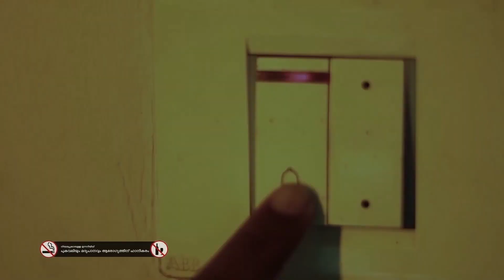MILAN - The Destroyed Ravager | Short Film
Milan cast and crew list
Crew
Director, Producer: Sreechand Rajan
Assoiate director: Jayanth jijo
Assistant director: Sidharth P J
Cimatogaraphy: Jayanth Jijo
Assistant cimatogarapher: Sidharth P J
Edit: Sreechand Rajan
Assistant editor: Midhun
Sound design: Sidharth P J
Cast
Milan-Arun Kuriyan
Vimal-Vimal Shyam
Shiyas- Rishikesh Sanal
Abhinav-Sreechand Rajan
Merlin-Bhagyalakshmi
Sebastian-Amal
Villans friend 1-Arjun
Villans friend 2-Nandhu R Nair
Sidharth -Sidharth P J
Noyal-Abin Filip
Special thanks to:-
Camroz

This is our  3rd work.. so there will be mistakes please forgive that and enjoy the work